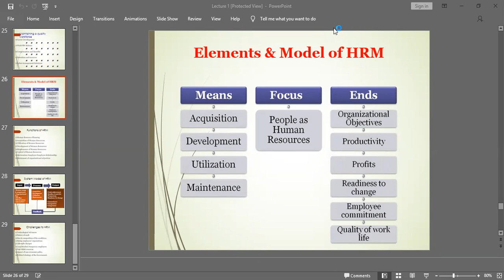HRM Lecture 3 part A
in this lecture you will get information regarding elements and model of HRM (Means, focus and ends)